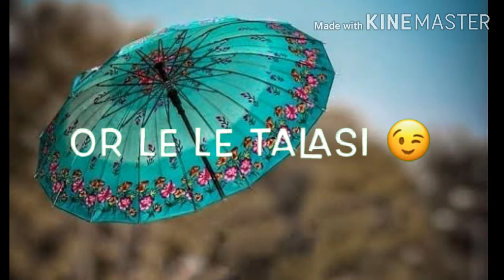Kardena choti moti galtiyon ko maaf new trending status new lovely latest status